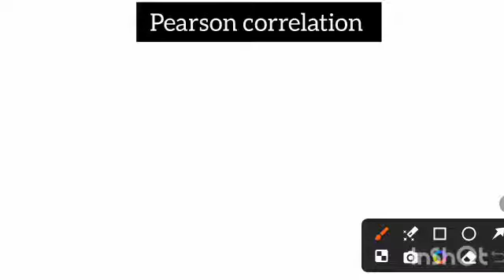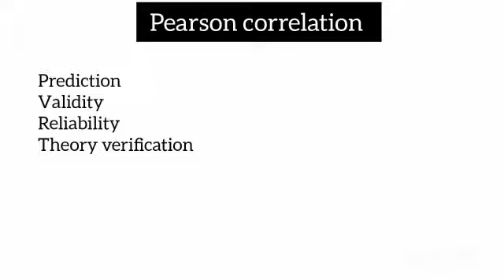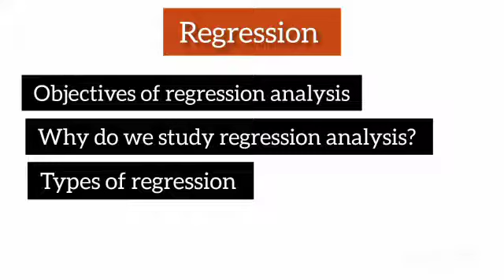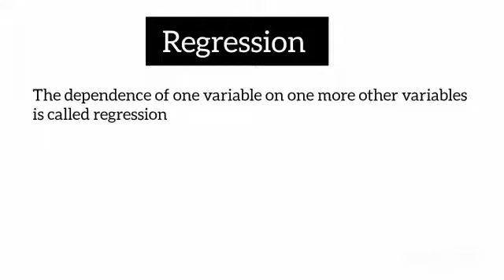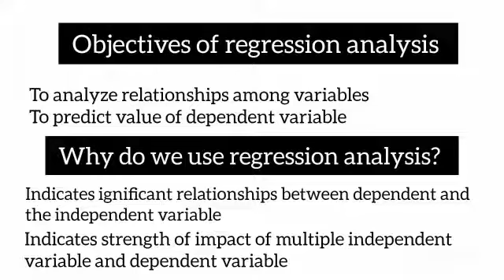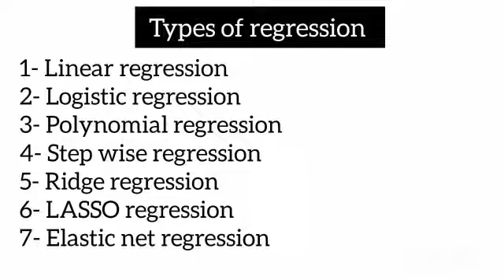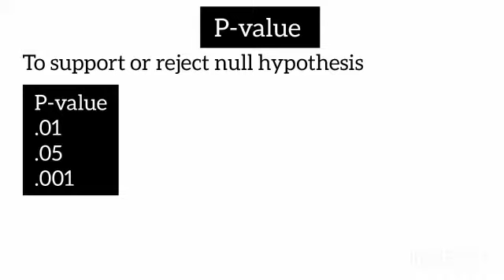Unit #07 Regression and correlation b. ed course code 8614